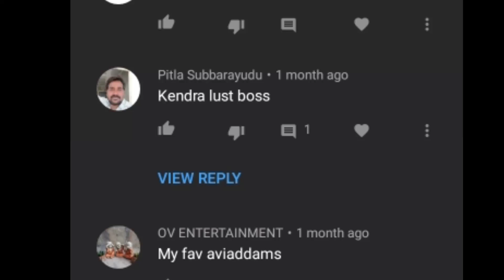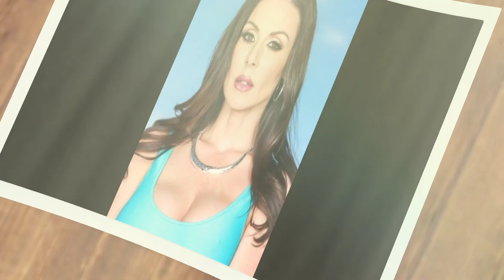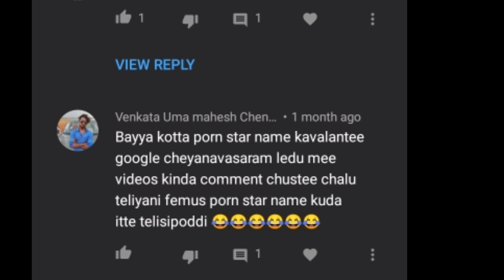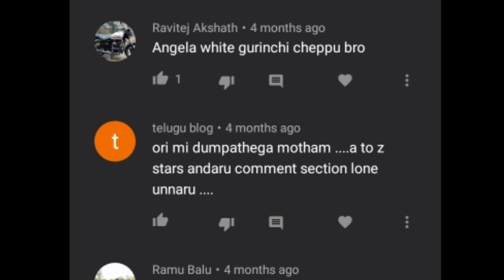real biography in telugu || telugu biographys || telugu lover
hi Friends.

any brand promotion contact in my gmail